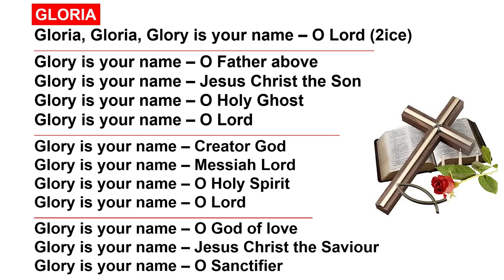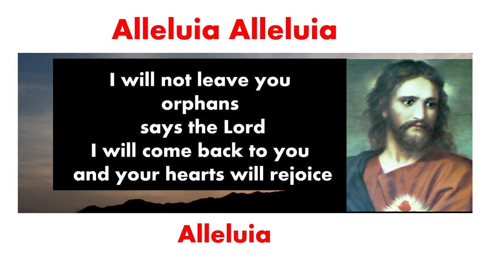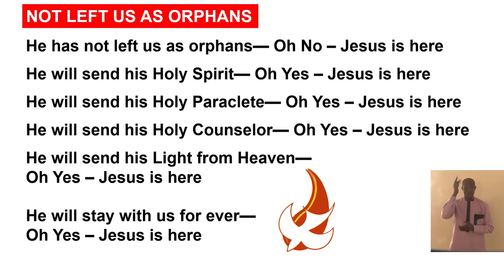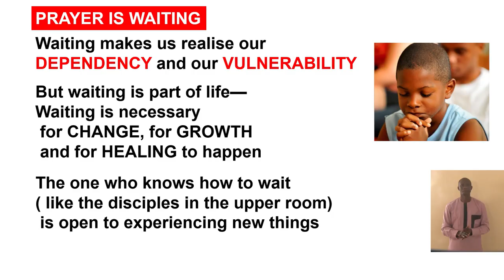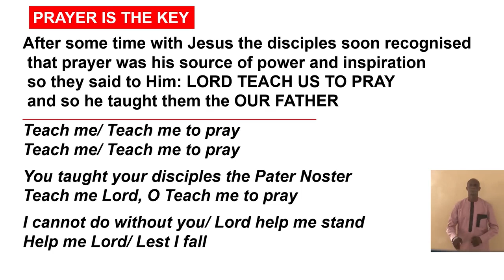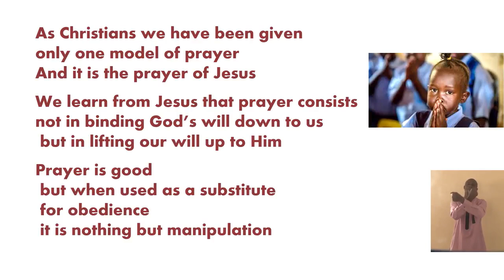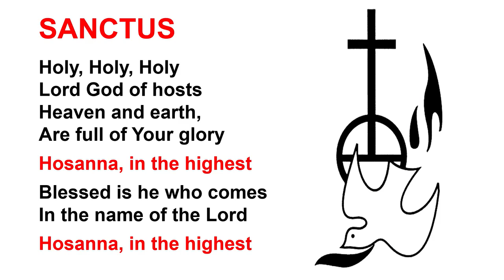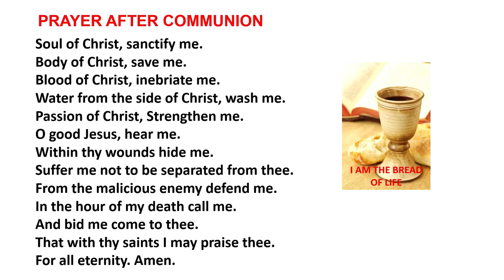WAITING FOR THE HOLY SPIRIT OF PROMISE - COMPLETE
Seventh  Sunday of Easter Year A - Complete Mass @ Chapel of Lux Terra Leadership Foundation, led by Rev. Fr. George  Ehusani.